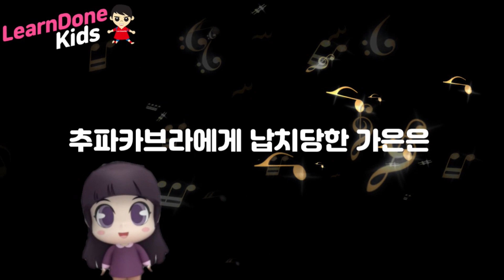신비아파트 가은 특별 퀴즈송♬ | 오피키언 시온 자간 이안 우사첩 요아힘 바알제붑 입질쟁이 흑진귀 연금술사 샤를리엔 | 런던키즈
신비아파트 가은 특별 퀴즈송♬  |  오피키언 시온 자간 이안 우사첩 요아힘 바알제붑 입질쟁이 흑진귀 연금술사 샤를리엔  | 어린이 노래 | kids song | 런던키즈